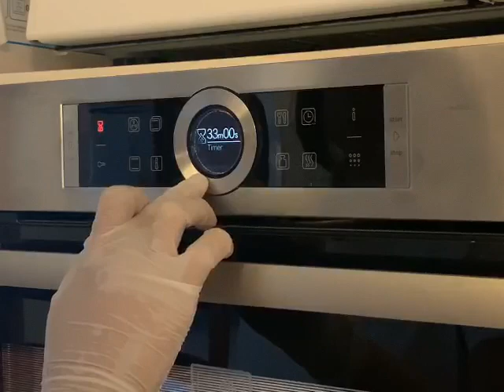How to make Zesty ORANGE CAKE!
No butter recipe. This beautifully moist, fluffy ZESTY ORANGE CAKE is flavored with freshly squeezed orange juice and orange zest. Perfect for breakfast, tea time or dessert. This cake took a bit longer in preparation but the result is a winner!

Ingredients:
3 large eggs ( egg yolk & egg white separated)
1 cup sugar
1 cup milk
1/2 cup olive/vegetable oil
Zest of 1orange
1 3/4 cup All purpose flour
2 tsp baking powder
1 tsp baking soda
1/2 tsp salt

Syrup:
4 oranges (juice & grated zest)
1 1/2 cups sugar
1/2 cup water